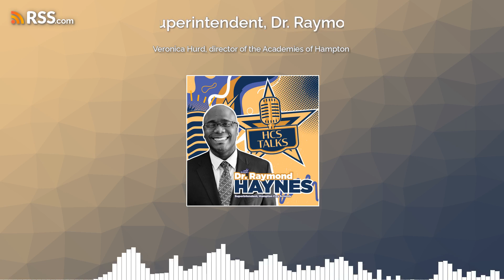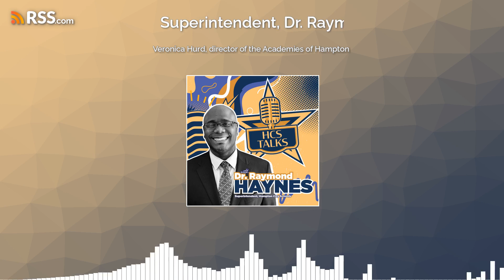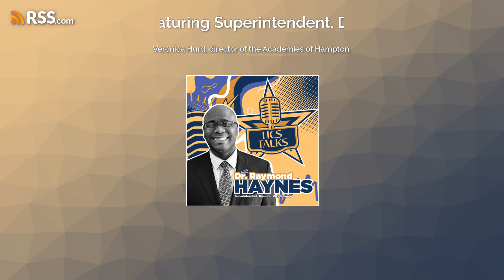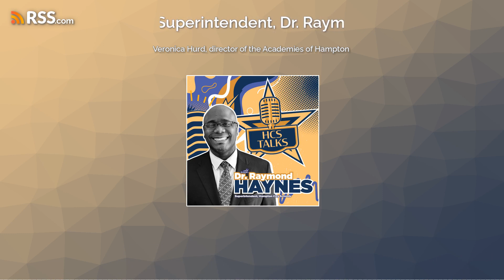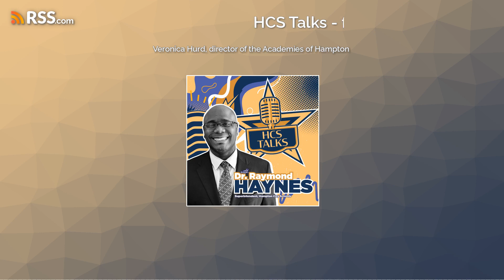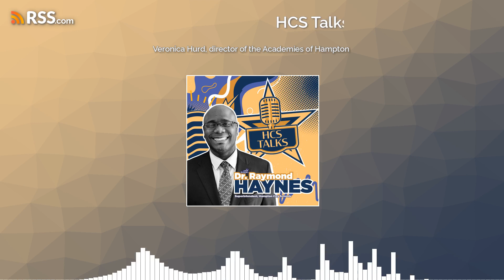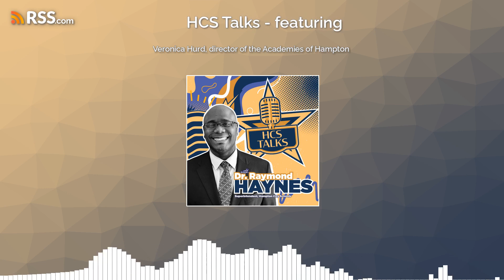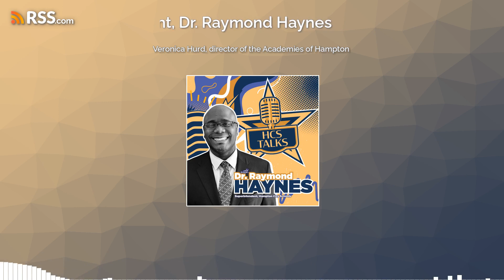Veronica Hurd, director of the Academies of Hampton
Veronica Hurd, director of the Academies of Hampton, discusses with Dr. Haynes how Hampton City Schools became a Ford Next Generation Learning Community, highlighting the newest K-12 designation. They also talk about partnerships with the community and developing the portrait of a Hampton graduate. Listen to learn more about the Academies of Hampton.